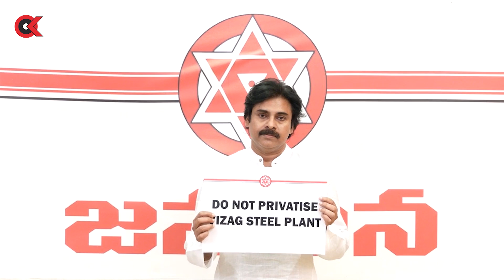స్టీల్ ప్లాంట్ పరిరక్షణకు జనసేన డిజిటల్ క్యాంపెయిన్| JanaSena Chief Pawan Kalyan | Vizag Steel Plant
Janasena Chief Pawan Kalyan Calls Digital Campaign against TDP and YCP over Visakha Steel Plant. The Janasena Party has targeted the ruling YSRCP and the opposition TDP in Andhra Pradesh over the Vizag Steel plant privatization in Visakhapatnam. Janasena chief Pawan Kalyan has called for a digital movement against the two parties' MPs for failing to raise the Vizag steel plant issue in parliament.

Oktelugu is one of the top news portal. It publishes all latest Political and entertainment news of Andhra Pradesh and Telangana.  All current top stories, Breaking news, Latest telugu cinema news, business, sports news and Tollywood headlines with videos, photo galleries. It is 24 hour Telugu news web channel with Latest news updates, Political analysis, Tollywood news, interviews, telugu cinema Trailers, cinema Teasers, etc...

Visit oktelugu.com, రాజకీయాలు  , ఆరోగ్య చిట్కాలు(Health Tips), సినిమా వార్తలు, రాజకీయ విశ్లేషణలు.